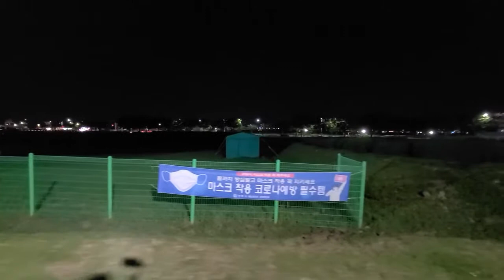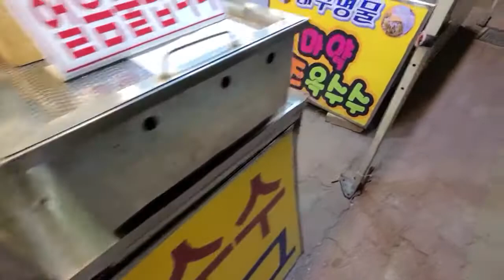경주의 야경 , 시간여행-Night Scenery in Gyeongju, Korea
경주의 야경 , 시간여행
Night Scenery in Gyeongju, Korea

완주님의 경주가 내게 날아 왔다
Wanju's GyeongJu Fly to me